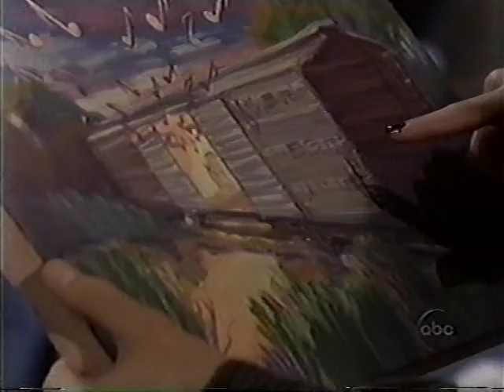General Hospital 1999 - The Quartermaine Family doesn't like Juan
General Hospital 1999 - Emily convinces Jason to talk to Monica to
allow her to see Juan
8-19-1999